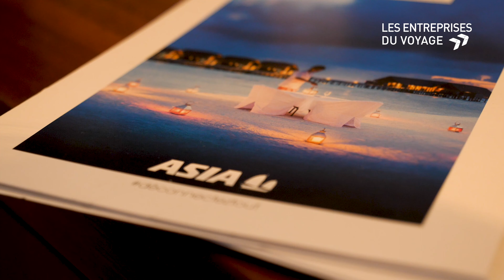Guillaume Linton, Directeur Général ASIA Voyages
La parole aux nouveaux adhérents 2019